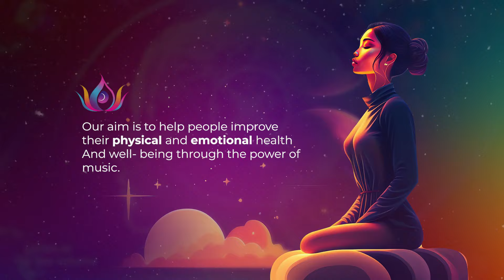Ultimate Spiritual Awakening | Unlock Your Higher Self with Pineal Gland Activation | 963Hz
Experience the ultimate spiritual awakening with our powerful 963Hz music designed to activate your pineal gland and unlock your higher self. This soothing and transformative music is specifically created to help you reach a state of deep meditation and connection with your inner being. Join us on this journey of self-discovery and elevate your consciousness to new heights.

Original Track Name:-  Ultimate Spiritual Awakening | Unlock Your Higher Self with Pineal Gland Activation | 963Hz